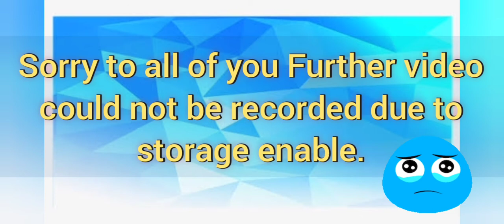Freefire Custom Room Best Fight Video 🔥🔥| Sorry To All Freefire Players 🥺🥺|Amazing Custom Room Fight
🔥🔥हम रोजाना 2pm Custom room बनाते है और उसका video YOUTUBE पर 8:30Pn डालते है आप भी हमारे साथ खेल सकते है | हम 30 दिन तक Custom room बनाएंगे | अगर आप 10 Custom जीतते है तो आप को आप का Favourite character 🎁 गिफ्ट करेंगे
YouTube ke description mein Mera free fire id hai aap use per friend request bhej dijiye main accept karke aapko 2 baje custom room main invite kar lunga ❤️❤️🔥🔥